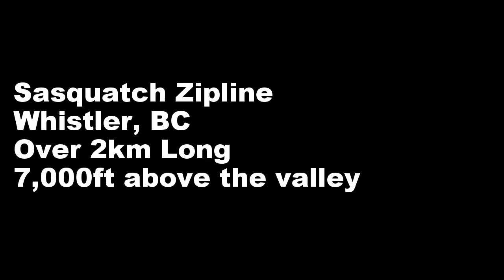Sasquatch Zipline Whistler BC